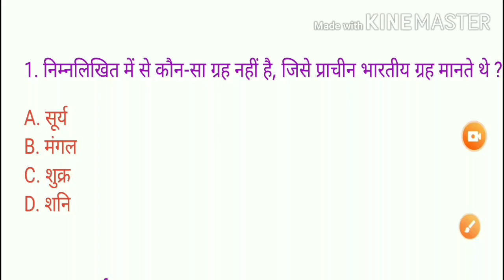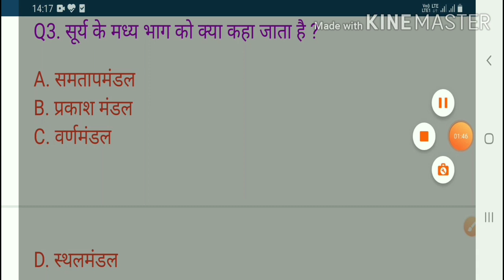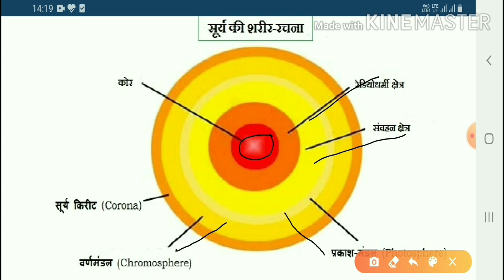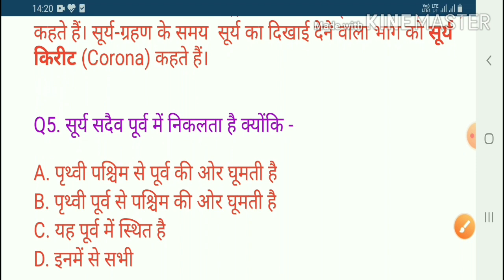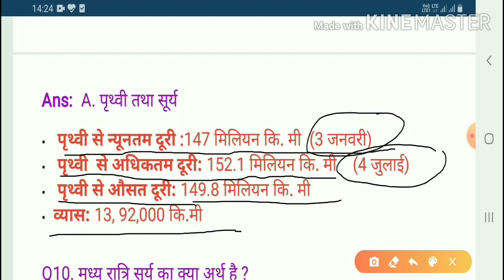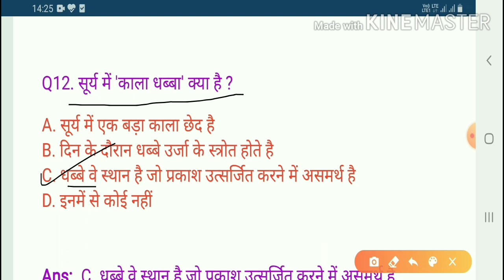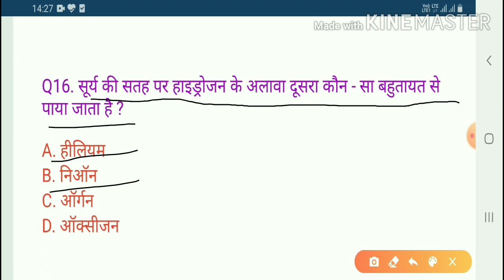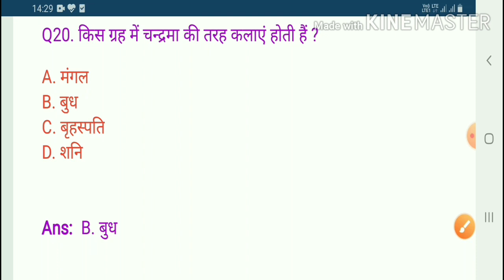Hpsssb important question! Top 20 Questions SSC CLERK ARMY ALL GOVT JOBS! MCQ Part-2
Hpsssb important question! Solar System MCQ! Top 20 Questions SSC CLERK ARMY ALL GOVT JOBS